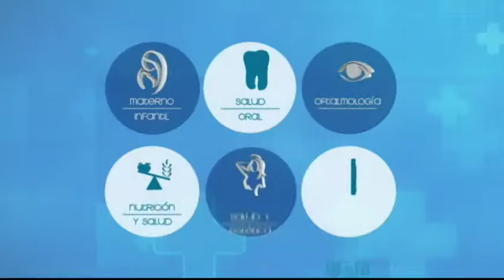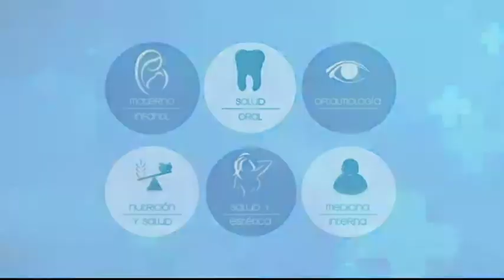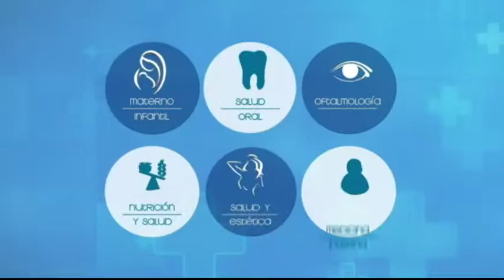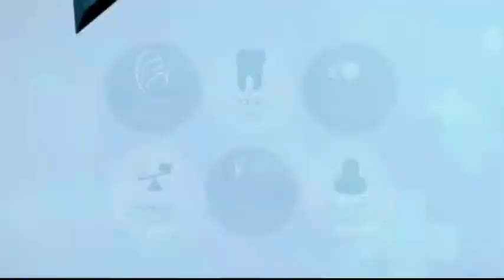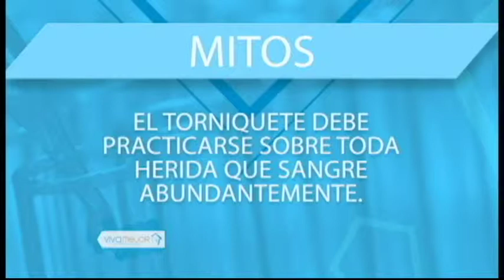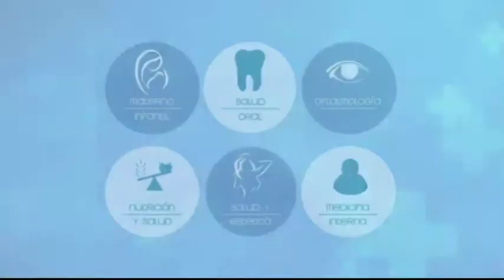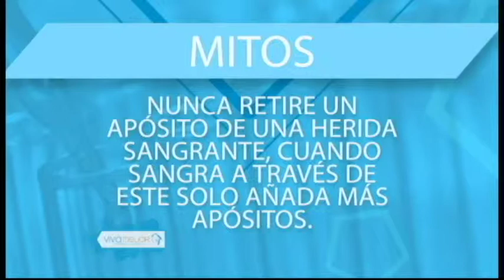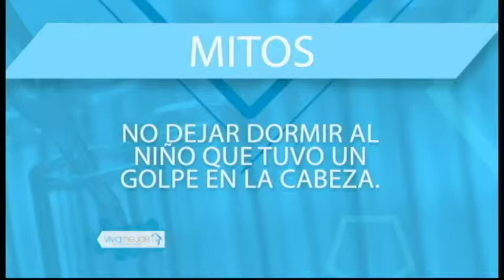VIVA MEJOR | PACIENTE POLITRAUMATIZADO | 11-09-2018